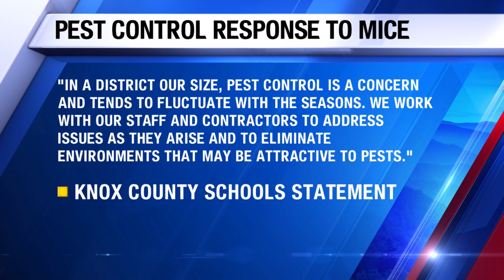Pest control response to mice in Hardin Valley Elementary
A mice infestation at Hardin Valley Elementary School has led district officials to implement pest control measures, including moving at least one class to a different part of the school.